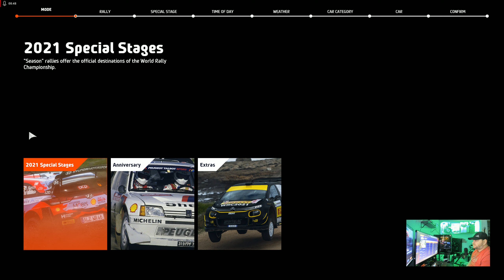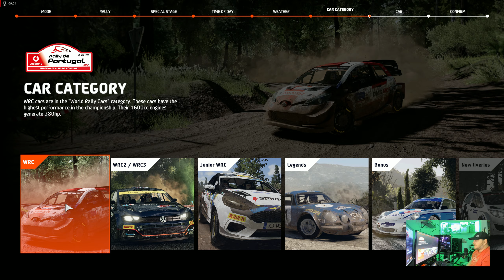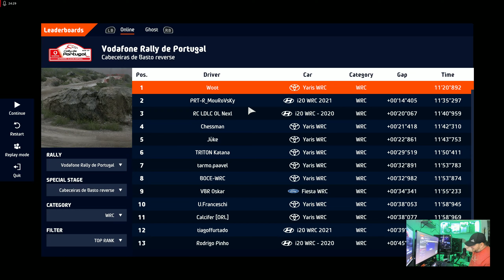WRC 10 Hitching Issue On AMD 7900XT Aslo Happens On TT Isle Of Man 3 & WRC Generations Need A Fix.